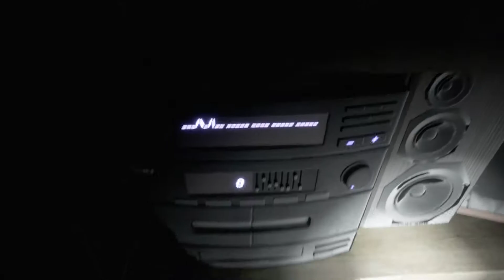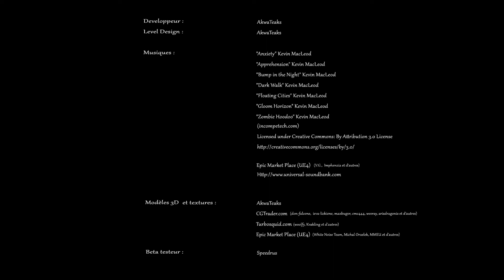[Hr] IN LUV W/ THIS GAME \\ Precipice Gaming Commentary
►Game: Précipice
Game was downloaded from "Gamejolt":

► Video capture: GeForce Experience
► Font that I usually use: Green Screen:

You cannot use my footage or any other stuff without me knowing it and alowing it.